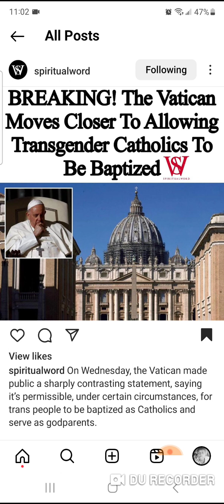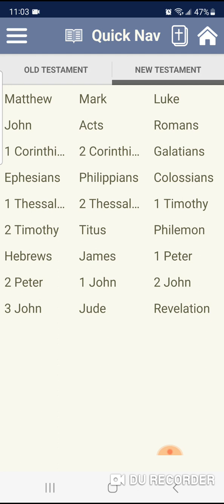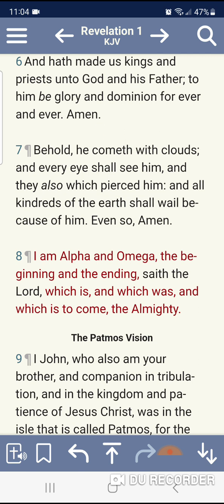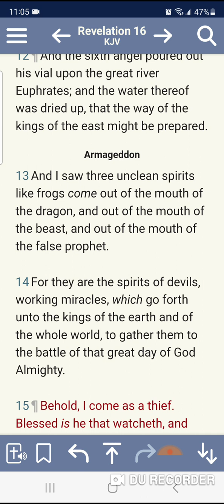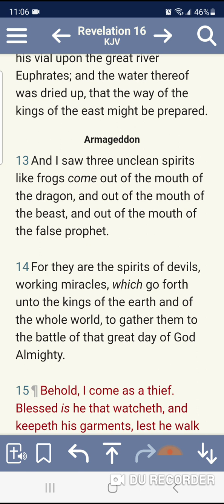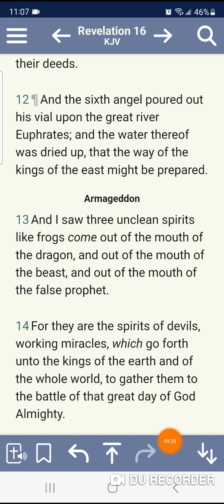Three Unclean Spirits!